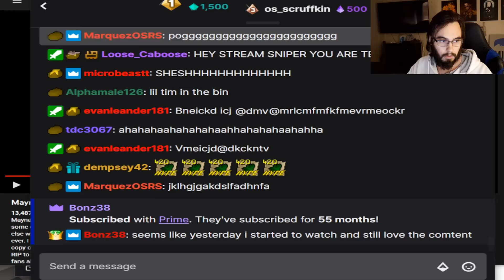Dragon Claw Rushing Gold Farmers